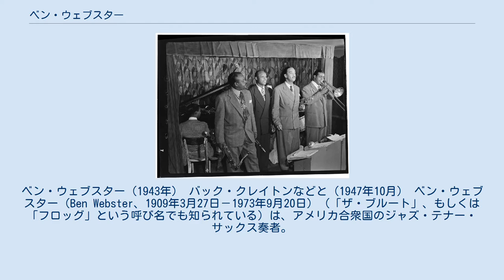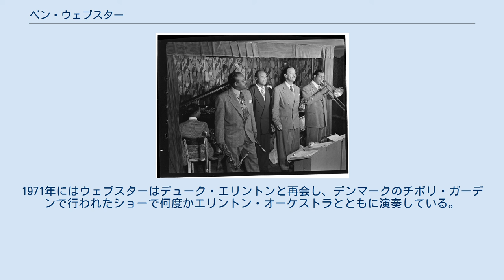ベン・ウェブスター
デューク・エリントン・オーケストラのメンバー
在オランダ・アメリカ人
ベン・ウェブスター（1943年） バック・クレイトンなどと（1947年10月） ベン・ウェブスター（Ben Webster、1909年3月27日－1973年9月20日）（「ザ・ブルート」、もしくは「フロッグ」という呼び名でも知られている）は、アメリカ合衆国のジャズ・テナー・サックス奏者。
 ウェブスターは、ミズーリ州カンザス・シティに生まれ、コールマン・ホーキンス、レスター・ヤングとともにスウィング期の3大テナーの一人と考えられている。
 愛情を込めて「ザ・ブルート」と呼ばれ、 堅く、とがっていて、すごくいかした音色でストンプのリズムを刻む（彼自身の明らかに他人とは異なったうなるような演奏によって）。
しかし、バラード曲では、温かみと情趣あふれる演奏をもこなすのである。
スタイルの点から見れば、ウェブスターのそれは、ジョニー・ホッジスに負うところが大きい。
ウェブスターによれば、ホッジスこそが彼に、サックスをどのように演奏したらよいか教えてくれた人物だということである。
 ウェブスターはピアノとヴァイオリンを幼少の頃から習っていた。
サキソフォンの演奏について学ぶのはその後のことになるのだが、それでも彼は時々、ピアノに立ち帰っていた。
時にはピアノで録音に参加することもあったのである。
ある時、バド・ジョンソンがウェブスターにサキソフォンの基本的な演奏法について教えたことがあったのだが、それ以来、サキソフォンをヤング・ファミリー・バンド（当時、メンバーの一人にレスター・ヤングがいた）で演奏するようになった。
 カンザス・シティは、この当時、様々なミュージシャンが集まる「るつぼ」と化しており、1930年代にはジャズの大物達が何人かここから生まれている。
 その後、ウェブスターは1932年にベニー・モーテンの伝説的なバンドに加わる。
このバンドには、カウント・ベイシー、オラン＝ホットリップス＝ペイジ、ウォルター・ペイジらがいた。
この頃の様子はロバート・アルトマンの映画「カンザス・シティ」の中で描かれている。
 ウェブスターは、1930年代に、それなりに多くのバンドを転々とした。
具体的には、アンディ・カーク・バンド、フレッチャー・ヘンダーソン・オーケストラには1934年に加入、その後、ベニー・カーター・バンド、キャブ・キャロウェイ・バンド、そして長くは続かなかったテディ・ウィルソン・ビッグ・バンドなどで演奏している。
 1935年にデューク・エリントンのオーケストラと初めて共演して以来、1940年までに、ベン・ウェブスターはエリントン・オーケストラの最初のテナーのソリストとなっていた。
ウェブスターは、このオーケストラのアルト・サックスのソリストであるジョニー・ホッジスを、自分に大きな影響を与えた人物として挙げている。
 その後3年の間、ウェブスターは数々の有名な録音に参加する。
その中には、「コットン・テイル」や「オール・トゥー・スーン」などがある。
オーケストラのベースを務めていたジミー・ブラントンとともに、ウェブスターはエリントン・オーケストラとって欠くことのできない存在となり、結果として、この期間のバンドは、「ブラントン＝ウェブスター・バンド」として知られることとなった。
 ウェブスターは、証拠はないものの、口論となってエリントンのスーツを切り裂いたと言われている。
この出来事の後、1943年に彼はバンドを去ったのだが、2003年にニュアーク・スター・レジャーとのインタヴューで、トランペッターのクラーク・テリーは、「ウェブスターがエリントンのバンドを辞めたのは、彼がデュークをひっぱたいたからで、その後すぐ、二週間の猶予つきの解雇通知をもらったんだ」と述べている。
 1943年にエリントンのもとを去ってから、ウェブスターはニューヨーク市の52丁目で働いた。
リーダーとして、また共演者として、何枚も録音を残している。
レイモンド・スコット、ジョン・カービー、シド・キャレット、そしてジェイ・マクシャン・バンドなどである。
ジェイ・マクシャン・バンドでは、歌手のジミー・ウィザースプーンも呼び物となっていた。
1948年には、ウェブスターは、数ヶ月の間だけだが、エリントン・オーケストラに復帰...